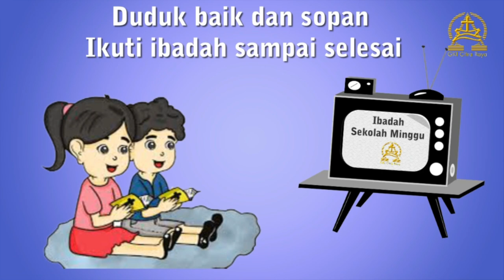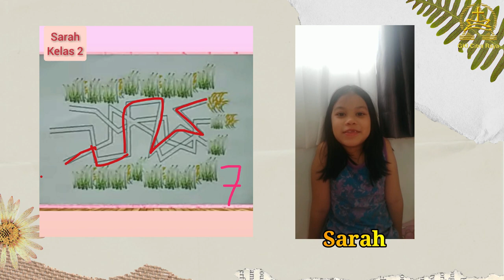Ibadah Sekolah Minggu Kelas Kecil KAA GKI Citra Raya 17 Oktober 2021